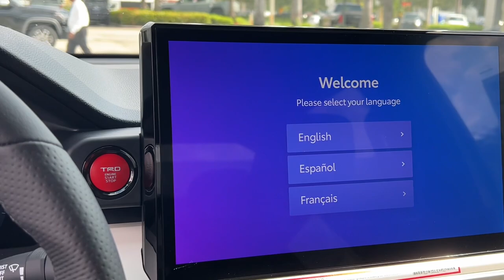2024 Toyota Tacoma Fort Lauderdale, Coconut Creek, Hollywood, Tamarac, Coral Springs, FL N035931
White New 2024 Toyota Tacoma SR5 available in Fort Lauderdale, Florida at Lipton Toyota. Servicing the Fort Coconut Creek, Hollywood, Tamarac, Coral Springs, FL area.

Lipton Toyota
1700 W Oakland Park Blvd